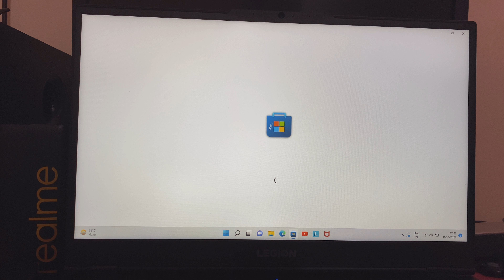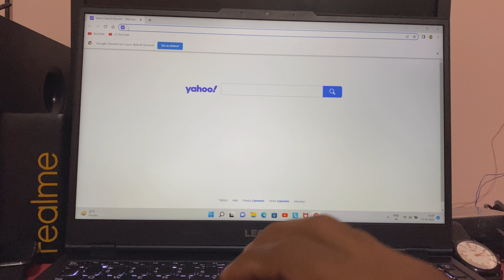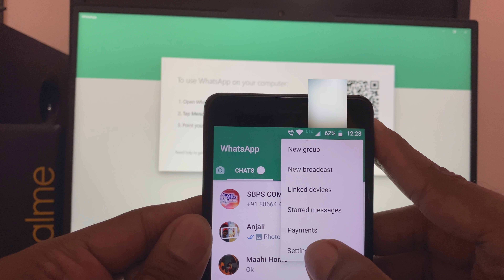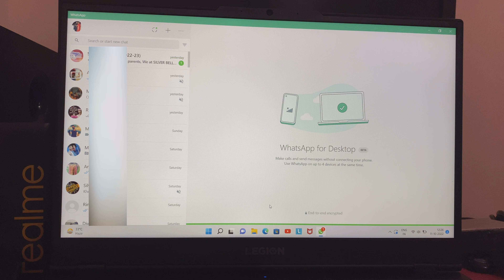Laptop me WhatsApp Kaise Chalay | Laptop मे WhatsApp चलना बहुत ही आसान | very easy trick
hey guys
aaj ham ess video me Jannenge that laptop me WhatsApp Kesse Chaley.
bahut he aashan tarika hai agar aapko sammajh nai aaye tho aap comment kare ya meko msg kare